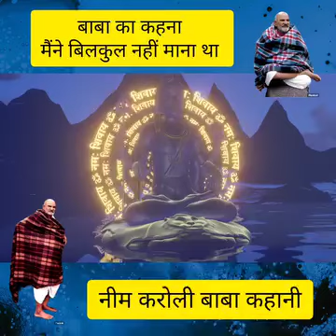जय गुरुदेव प्रणाम आपके चरणो में 🙏🚩